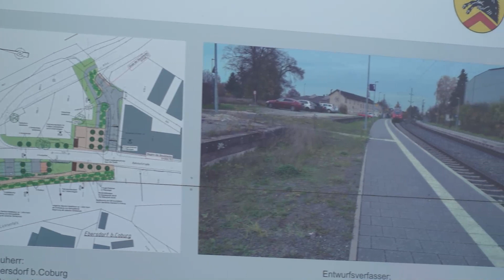Ebersdorf b. Coburg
50 Jahre Gebietsreform - 50 Jahre Landkreis Coburg in seiner jetzigen Form. Es sind die 17 Städte und Gemeinden, die den Landkreis so vielfältig machen. Wir stellen die Besonderheiten der einzelnen Landkreis-Städte und -Gemeinden in jeweils kurzen Clips  vor. Diesmal: Ebersdorf